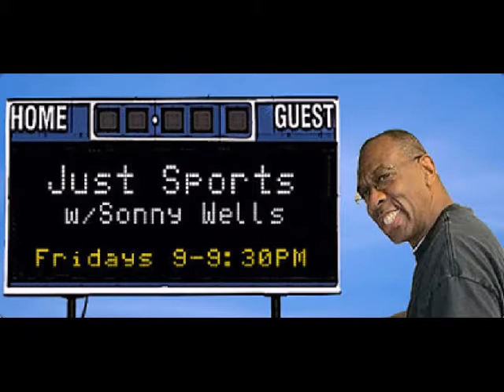Just Sports w/ Sonny Wells 10 17 14